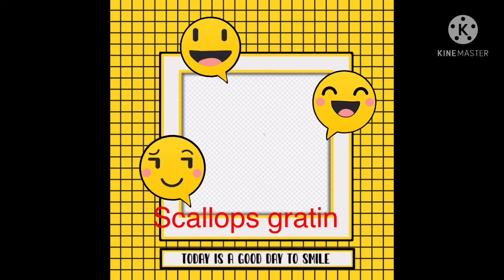Scallops au gratin or scalloppine gratinate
16 pcs. of scallops for 8 persons serving
50 grams to bread crumbs                         a bunch of fresh parsley.                          salt and pepper to taste.                                 Olive  oil